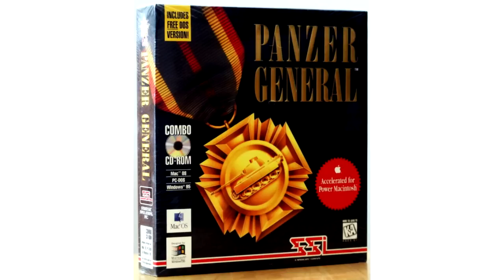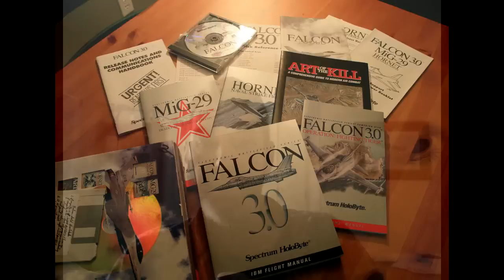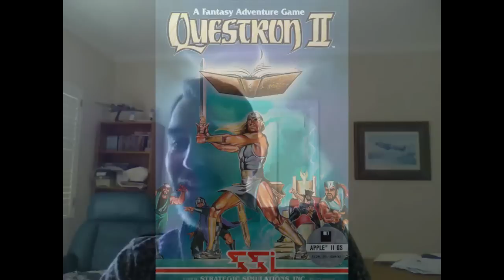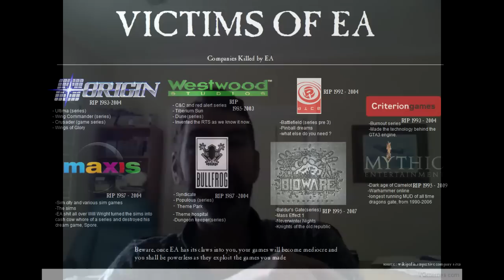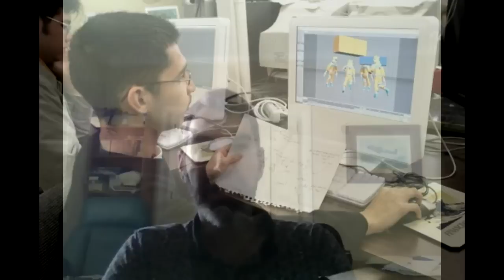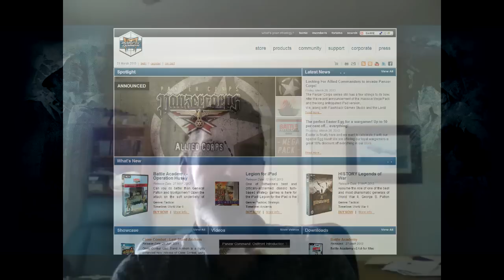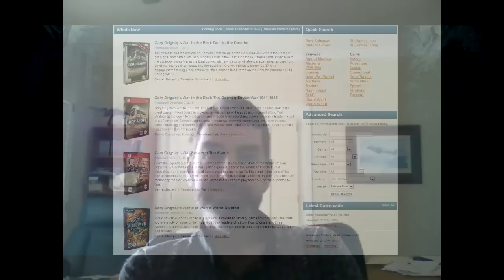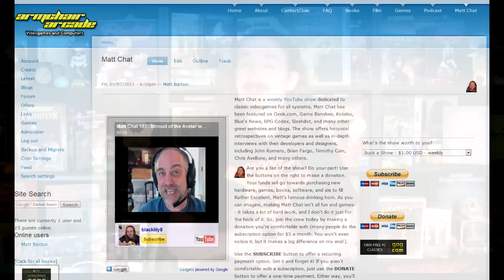Matt Chat 188: Joel Billings on the Fall of SSI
In the final part of my interview with SSI president Joel Billings, we chat about how his company collapsed despite the success of Panzer General. Joel recounts the troubles he had with Electronic Arts, and why the decision to sell out to Mindscape ultimately proved his undoing.